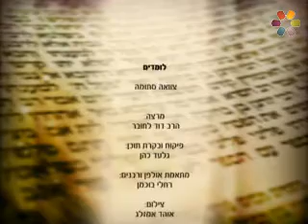מה דינה של צוואה שאינה כתובה ברור הרב דוד לחובר חובה!!!